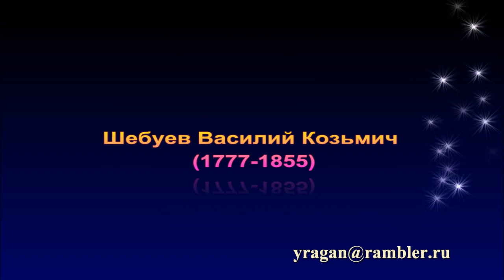Шебуев Василий Козьмич биография работы